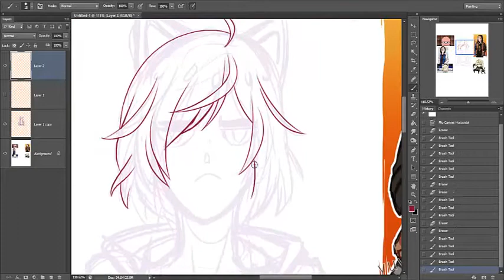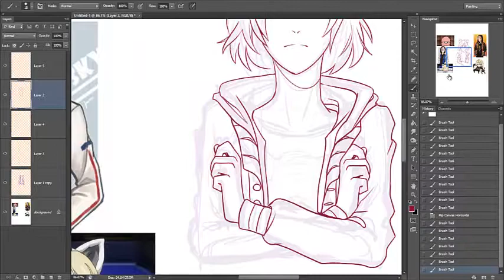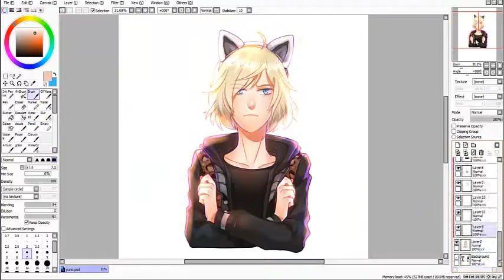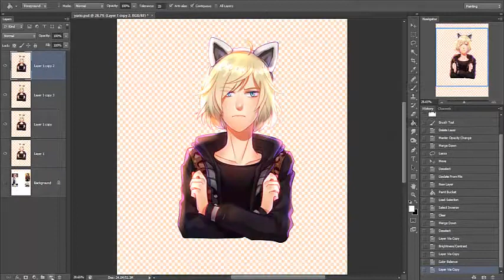[Speedpaint] Yuri Plisetsky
its  AronChupa - Little Swing ft. Little Sis Nora